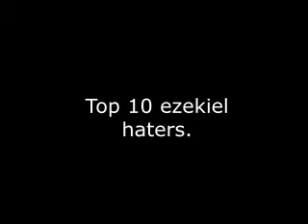Top 10 Ezekiel haters